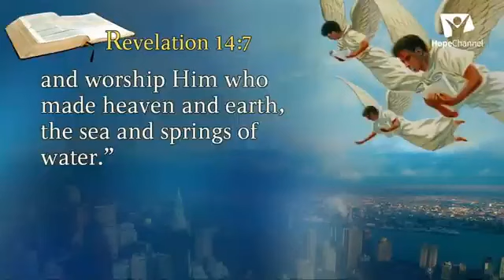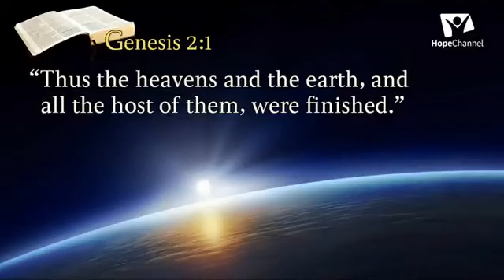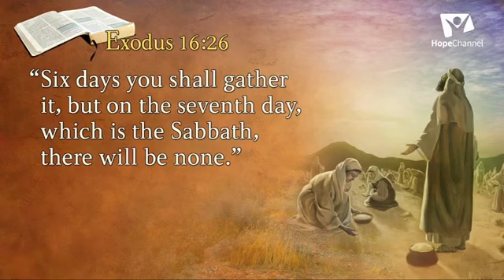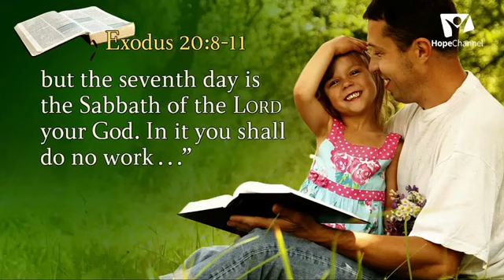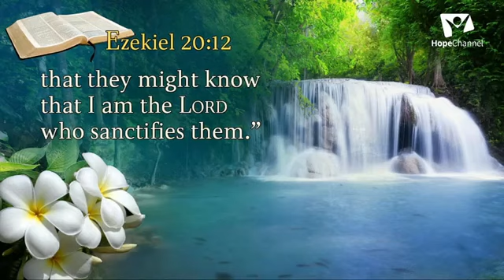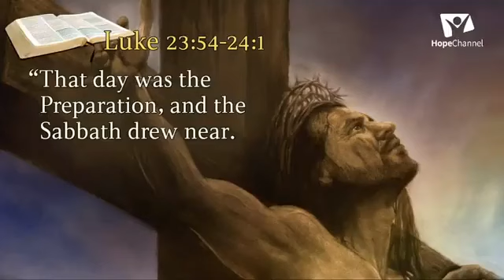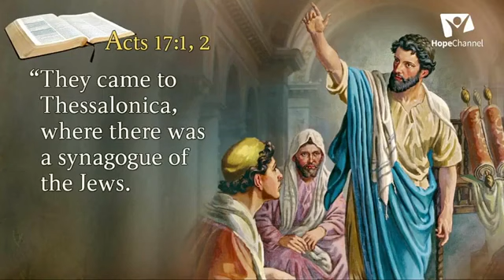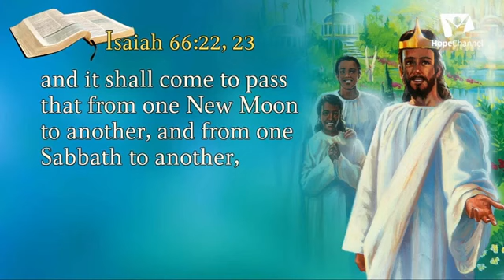Pr_Mark_Finley_-_Ikimenyetso_gikomeye_cy’uruga.mp4